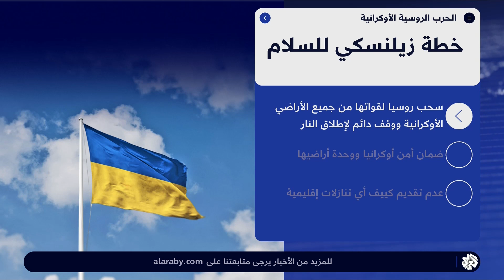روسيا ترفض مبادرة زيلينسكي للسلام وتتمسك بمواصلة الحرب 🇺🇦🇷🇺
أعلن الكرملين رفضه لمبادرة الرئيس الأوكراني فولوديمير زيلينسكي لإحلال السلام، حيث أكد على ضرورة تخلي كييف عن الأراضي الذي ضمتها روسيا قبل بدء أي مسار ديبلوماسي لإنهاء الحرب.
وكان زيلينسكي طرح خطة للسلام تشمل انسحاب القوات الروسية من جميع الأراضي الأوكرانية وضمان وحدة أوكرانيا وسلامة أراضيها.